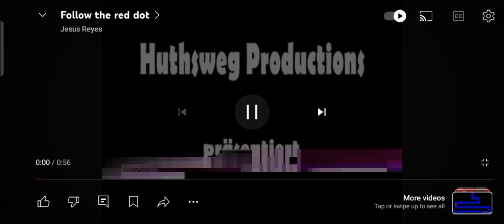Follow the Red Dot Scary Maze Surprise